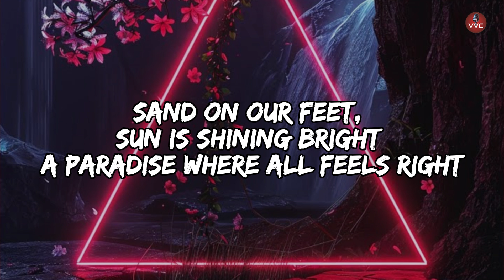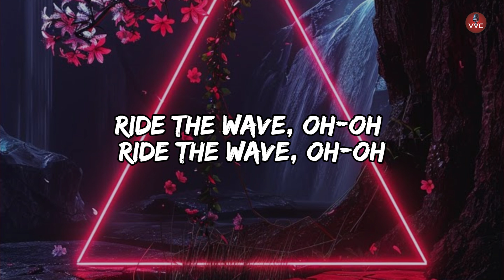DJ Alex Man, Elle Blue - Ride The Waves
Lyrics:
By the palm trees, where the breeze is light We dance all day into the night
Sand on our feet, sun is shining bright A paradise where all feels right
We ride the wave, and we feel the beat of life
We're high and embraced We're lucky to be alive in paradise
When we ride the waves, oh-oh Ride the waves, oh-oh
Ride the waves, oh-oh Ride the waves, oh-oh
[Music]
Ain't it so sweet, music as a guide The rhythm takes us to a high
Pretty cold breeze underneath the sky Dive into the iron vibes
When we ride the wave, oh-oh Ride the wave, oh-oh
Ride the wave, oh-oh Ride the wave, oh-oh
[Music]
[BLANK_AUDIO]